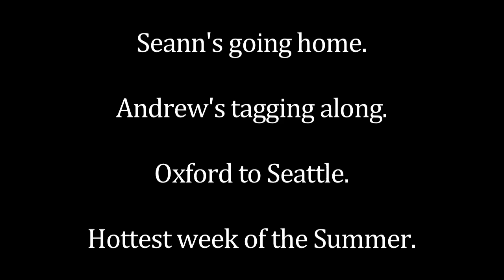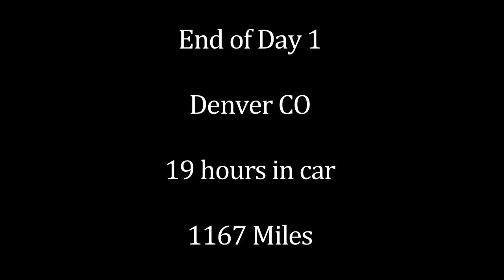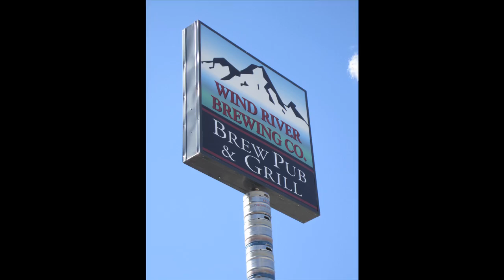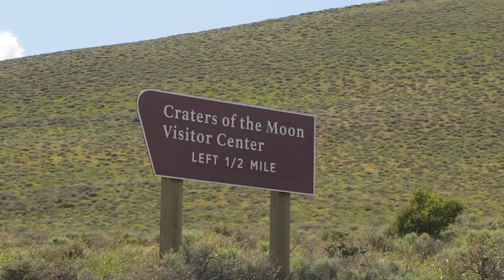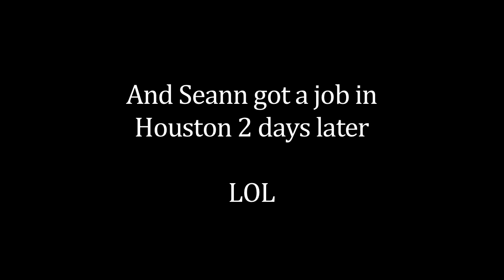Oxford to Seattle Roadtrip 2011 FINAL CUT IN HD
Oxford Ohio to Seattle Washington, blasting through the middle of the country in a week, trying to visit friends and family and see some amazing things along the way.  July 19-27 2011.  Screwed up the date in the end of the video.  First song is 'Houdini' by Foster the People.  Second song is 'The Suburbs' by Arcade Fire.  Third song is 'Head is a Flame (Cool with It)' by Portugal. The Man.  Shot with a combination of GoProHD, Nikon D700, Nikon D60, and Canon SD1400.